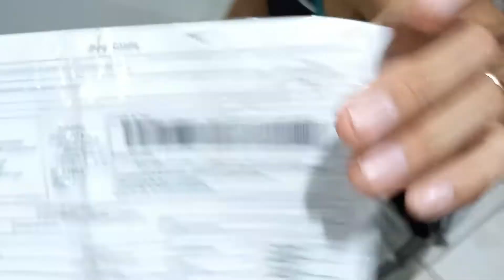CANTINHO DO CAFÉ | ABRIMOS E MONTAMOS ELE NO MESMO DIA! 🧡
E hoje foi mais um dia de recebidos "pagos"... eu estava muito ansiosa também. Finalmente vou ter o meu cantinho do café. Antes eu fazia o meu balcão de cantinho de café ☕, mas agora que compramos este móvel vai ficar tudo muito lindo e organizado. Já quero comprar coisas pra decorar ele.

Esperei para abrir a encomenda junto com vocês e já montamos logo pra não perder tempo.